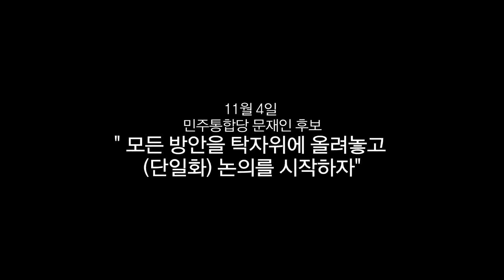문재인 - 안철수 "우리 지금 만나, 당장 만나!!"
드디어 '문안' 인사를 받게되었습니다. ^^

내일 6일, 문재인-안철수 두 후보가 배석자 없이 단 둘이 만난다고 합니다. 문재인 후보가 어제 열린 중앙선대위 출범식에서 제안했고, 안철수 후보가 오늘 전남대 강연에서 이에 화답하면서 성사되었습니다. '결정적 요대목', 오마이TV 동영상으로 확인해보시길~.